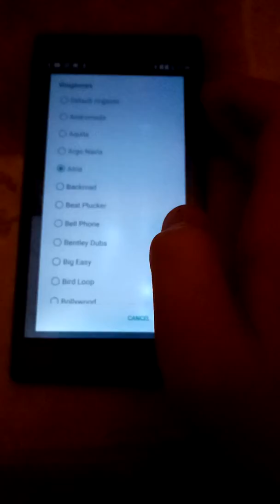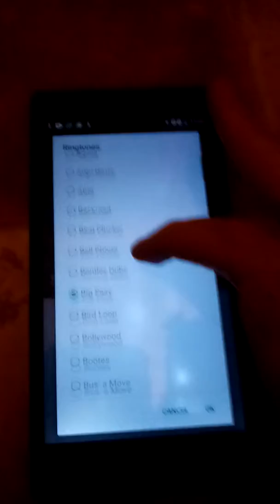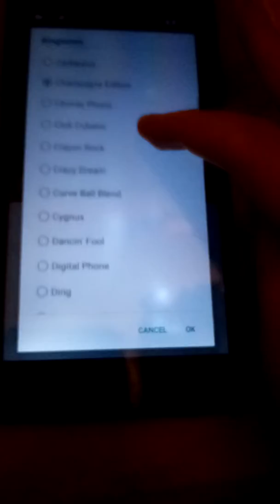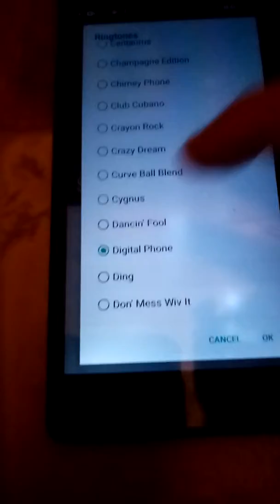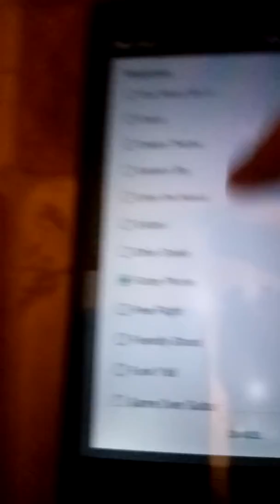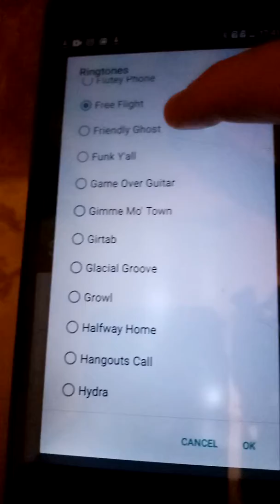Android 5.1 Lollipop All Ringtones (Take 1)